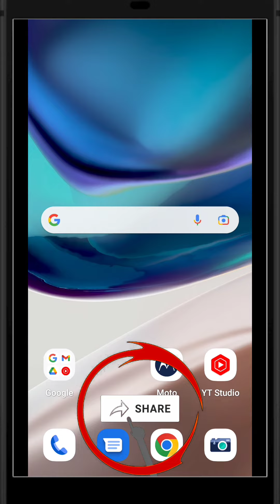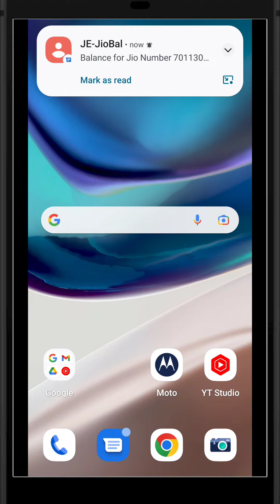Jio Ka Data Kaise Check Kare ? Jio Ka Balanced Mb Kaise Check Kare | How to check Jio Data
Hi Friends..

tag..
jio ka data kitna bacha hai kaise check kare
jio sim ka data kaise check kare
jio ka data mb kaise check kare
jio ka data dekhne ke liye
jio ka data kaise dekhe